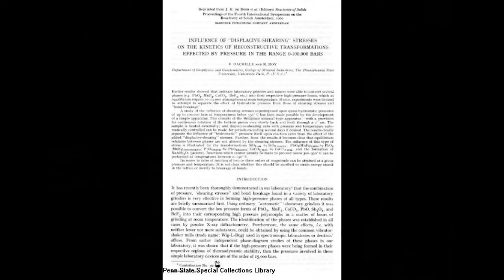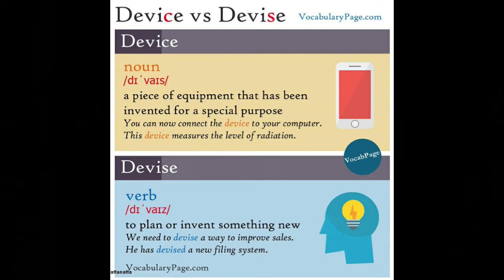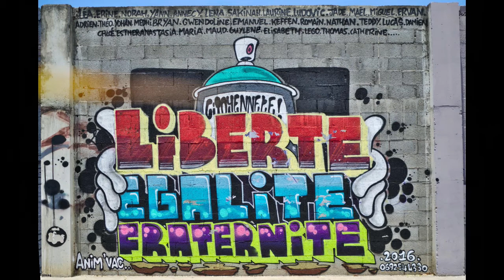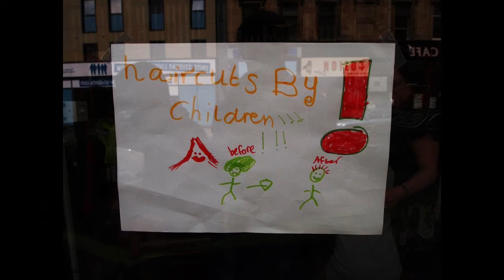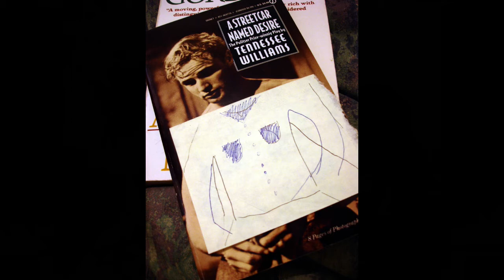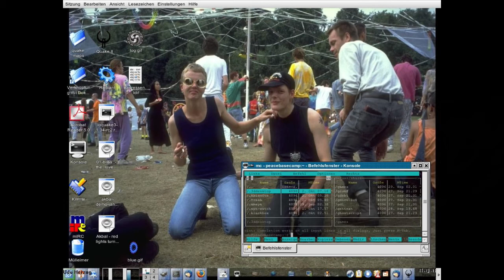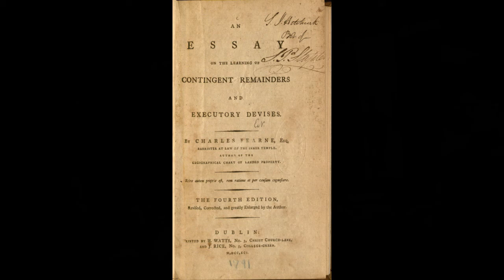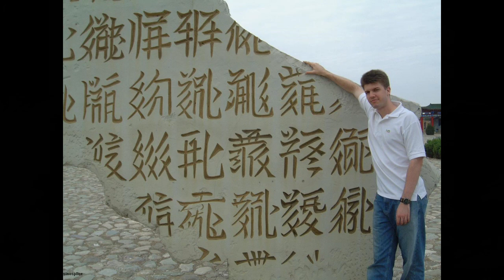Devise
Slide Show - Various Artists